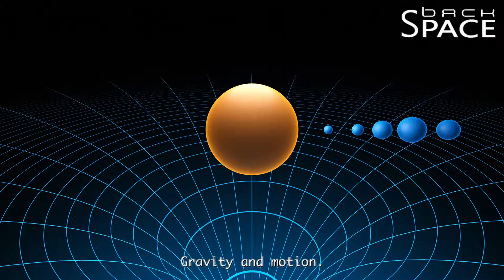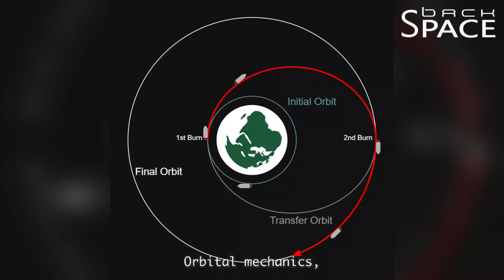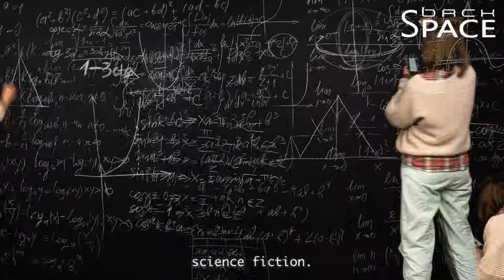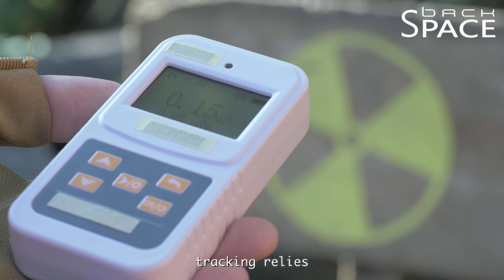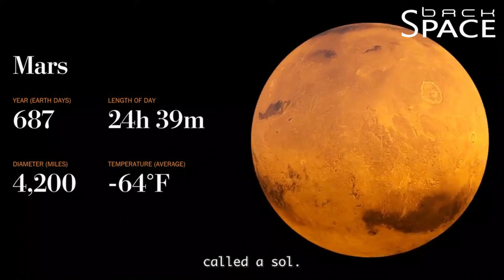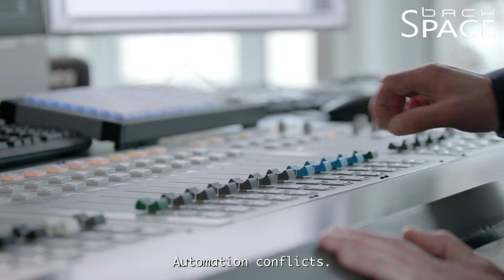Mars Has a Time Problem That Could Doom Human Missions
BackSpace posts Top Trending and Viral Space Discoveries, Astronomy Breakthroughs, and Cutting-Edge Space Technology. We deliver fascinating explorations, deep dives, and mind-expanding countdowns that uncover the greatest mysteries of the universe. We aim to create mind-blowing videos about black holes, alien worlds, cosmic phenomena, futuristic spacecraft, and groundbreaking NASA and SpaceX missions. We also provide our audience with the latest updates on space exploration, astronomical discoveries, and the hidden secrets of the cosmos that scientists are just beginning to uncover!

Time feels universal — but the universe disagrees.
On Mars, time flows differently than it does on Earth, and that tiny relativistic difference could quietly sabotage future human Mars missions before they even begin.

Because of Einstein’s theory of relativity, weaker gravity and different orbital motion cause clocks on Mars to tick slightly faster than clocks on Earth. The difference is measured in microseconds, but in spaceflight, microseconds are everything. Navigation, autonomous landings, orbital rendezvous, communication windows, and life-support systems all depend on perfectly synchronized time.

Unlike Earth, Mars has no GPS safety net. Signals take up to 22 minutes to travel one way, meaning astronauts and spacecraft must operate autonomously. Even small timing drift between Earth time and Mars time can compound into missed landing zones, failed supply drops, or broken orbital alignment.

Mars also introduces a psychological challenge. A Martian day — a sol — is nearly 40 minutes longer than an Earth day. Over months and years, this disrupts sleep cycles, mental health, mission planning, and communication with Earth. Future astronauts won’t just live far from home — they’ll live out of sync with time itself.

NASA engineers already know this problem is real. Future missions will require planet-specific time standards, built-in relativistic corrections, and autonomous clock synchronization systems that function without Earth intervention. It’s not glamorous — but without solving the Mars time problem, no amount of rockets, funding, or ambition will make long-term human survival possible.

Mars won’t just change where humans live.
It will change how humanity measures reality.

Timestamps:
00:00 – Opening Hook: Time isn’t universal
00:40 – Einstein and the illusion of shared time
01:30 – Why Mars clocks run faster
02:20 – Why microseconds matter in space
03:15 – Mars has no GPS safety net
04:10 – Why clock drift can kill missions
05:05 – Human missions make time errors worse
06:05 – NASA’s quiet engineering challenge
07:00 – Mars time, sols, and crew burnout
08:00 – The psychological cost of broken time
08:55 – Final warning: Mars changes time forever